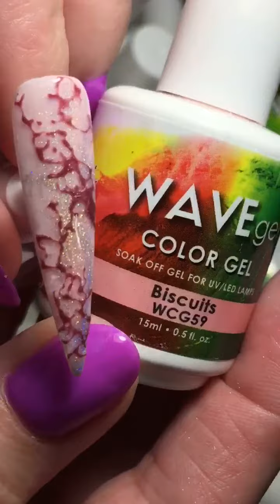Biscuits And Lace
Wave Gel Matching Color - Biscuits and #8 Cats Eye were both used along with #7 Holographic pigment powder. To view these items and more, visit The Nail Art Connection: